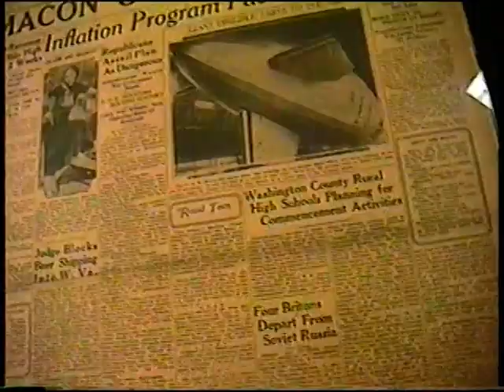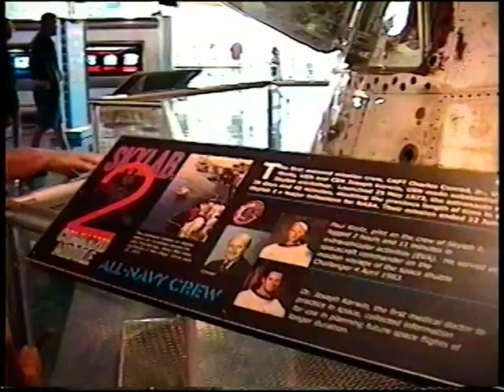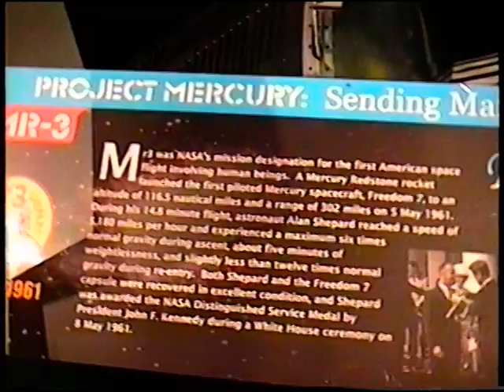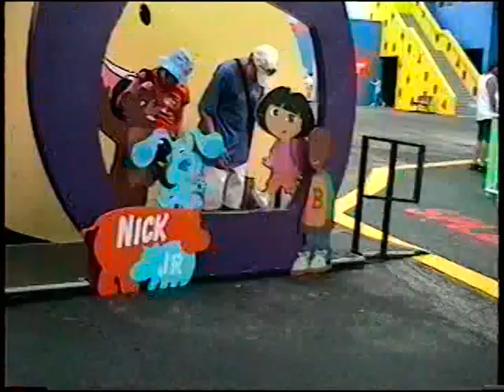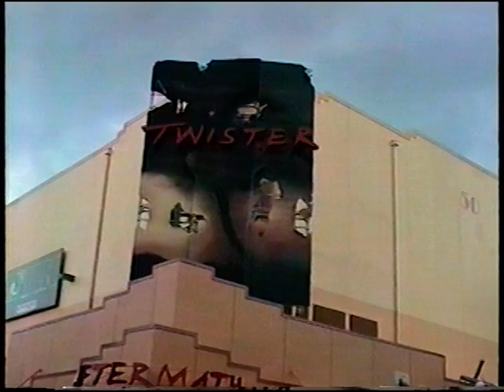Vacation in Pensacola, Orlando Fla. 2002 By Tina Lanquist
Me & Rachel took a scenic drive (our further's yet, we live in Mi.) to Florida in 2002. We went to the Blue Angel's Museum and went swimming. Then drove further on down to Orlando to Universal Studios. One of many videos of this vacation. Tina Lanquist
Ps ..sorry about the endless feet footage at the end...oooppssss